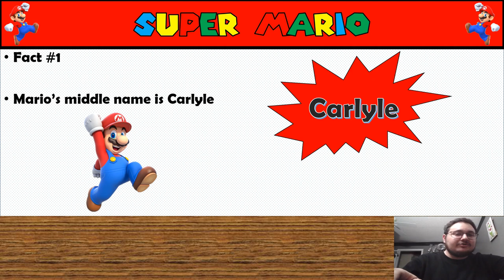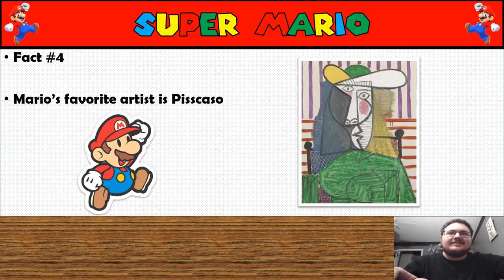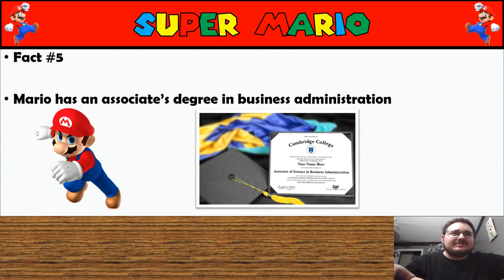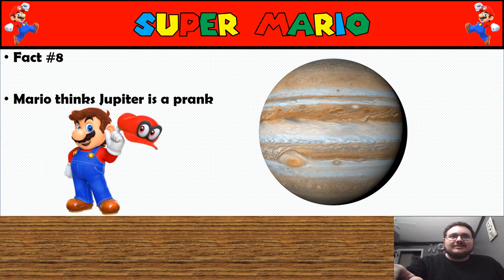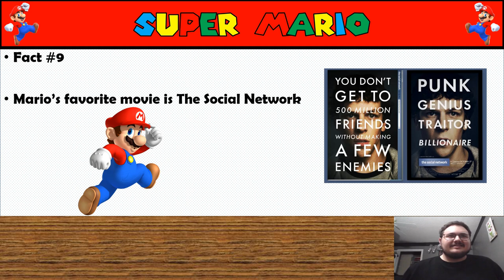Fake Mario Facts that Wet my Warp Whistle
I love lying and Mario